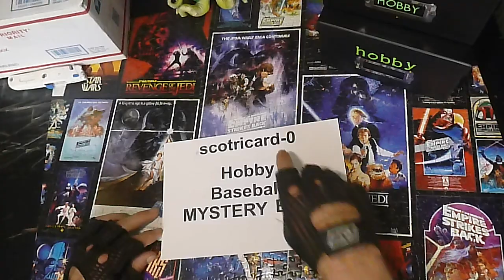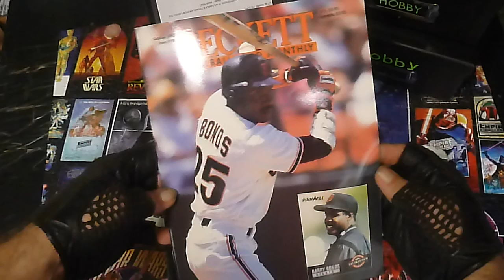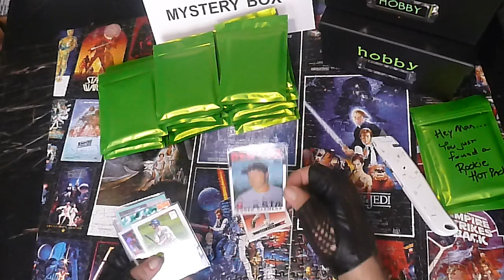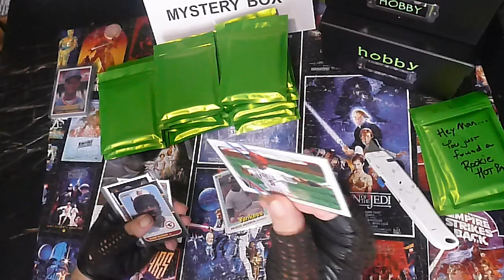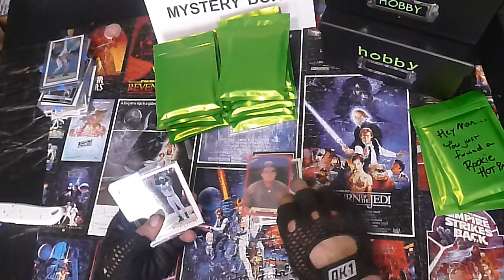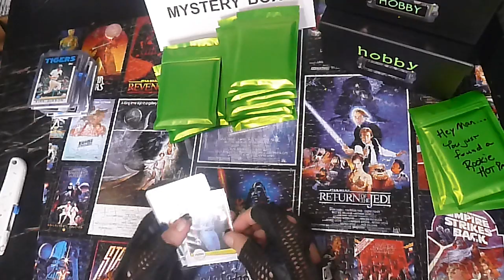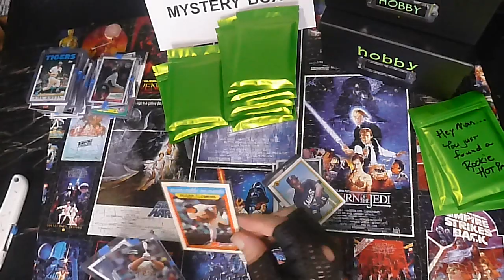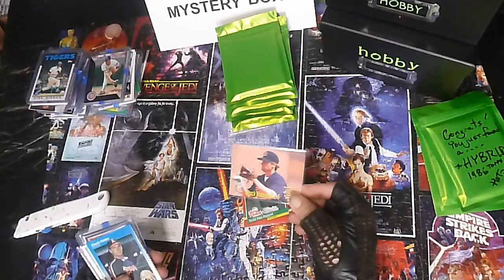Jimmy G. Comic Guy Vd.#9 Hobby Baseball Mystery Box Opening Pt.1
Got another Baseball Mystery Box from Ebay seller scotricard-0 & decided to make a video. Enjoy!